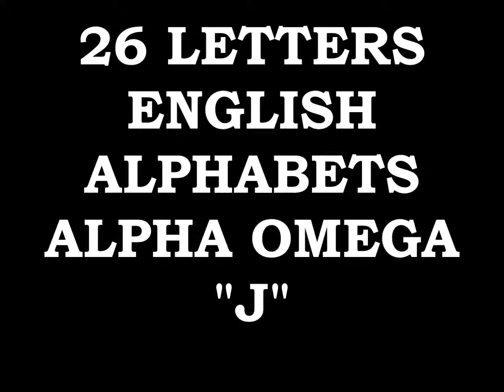EMPEROR KING KODEH JOBE CAR ENGLAND AMERICA YOUYOUKODEHJOBE447432635756YOU GREEN CARD EMPEROR KING K